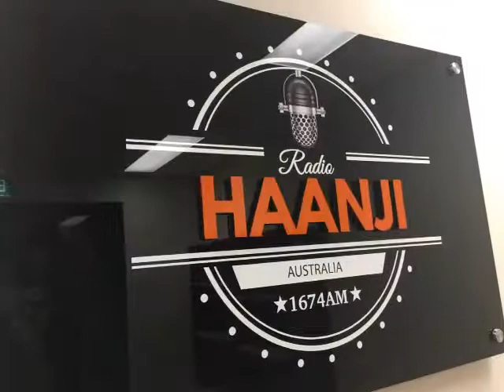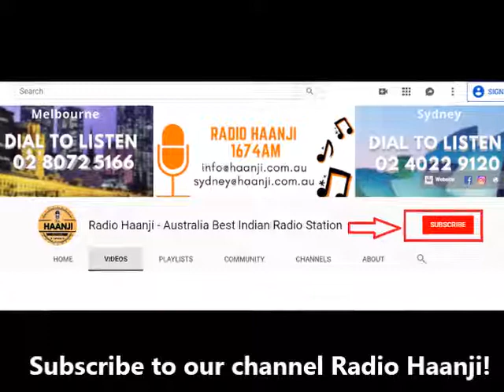ਕਿੱਸਾ ਵਾਰਿਸ ਸ਼ਾਹ ਦੀ ਹੀਰ ਦਾ - ਅਫਜ਼ਲ ਸਾਹਿਰ ਦੀ ਜ਼ੁਬਾਨੀ (ਸਤਾਰਵੀਂ ਕਿਸ਼ਤ) | Afzal Saahir | Heer Ranjha Story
ਕਿੱਸਾ ਵਾਰਿਸ ਸ਼ਾਹ ਦੀ ਹੀਰ ਦਾ - ਅਫਜ਼ਲ ਸਾਹਿਰ ਦੀ ਜ਼ੁਬਾਨੀ (ਸਤਾਰਵੀਂ ਕਿਸ਼ਤ) | Afzal Saahir | Heer Ranjha Story, Listen to the exclusive Show Naal Sajjan De with Afzal Saahir only on Radio Haanji Sydney 1674AM.